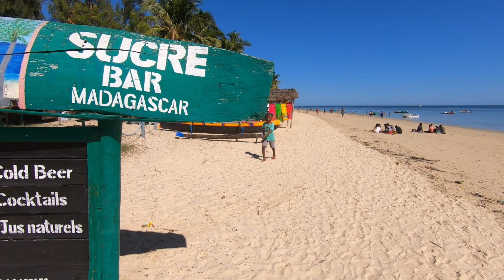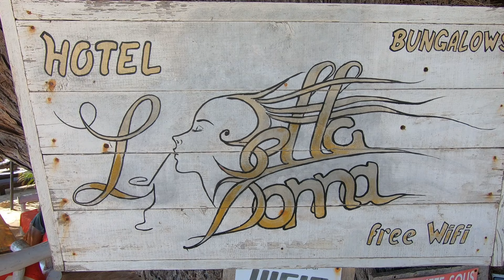Ifaty Beach, Madagascar. Raw footage 4K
Day 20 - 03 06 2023 walkthrough